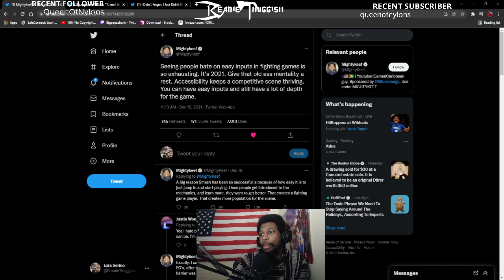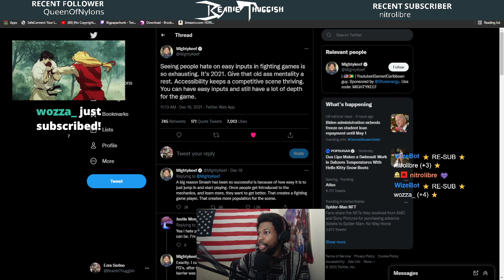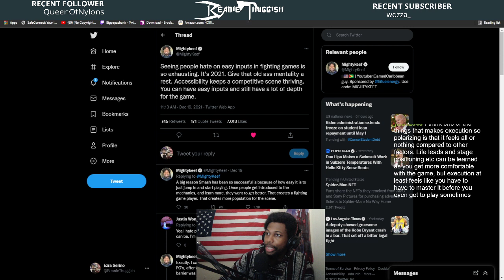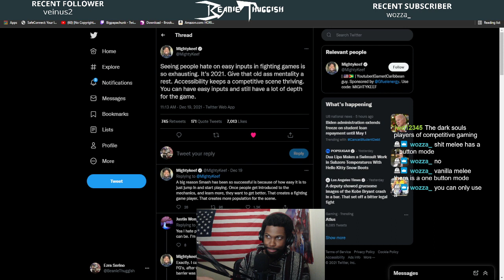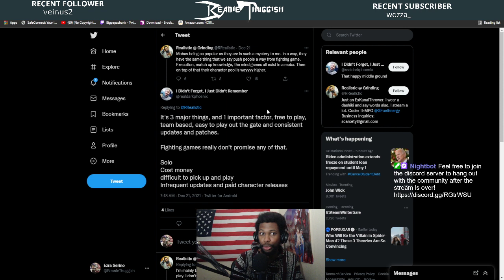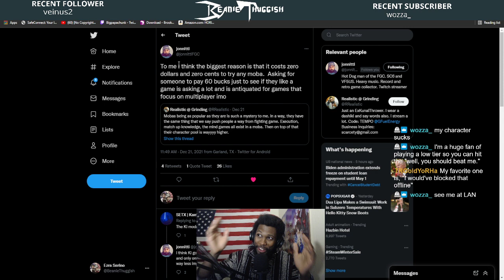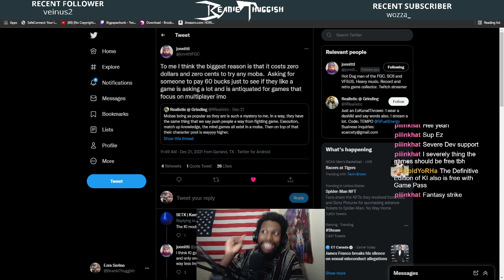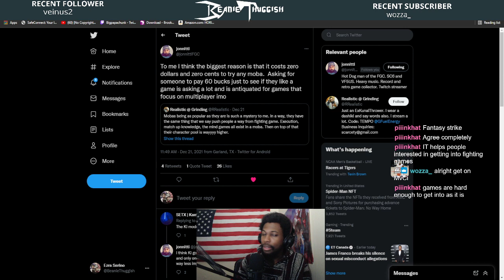Simple Inputs Are Bad for Fighting Games? Why Fighting Games are Niche